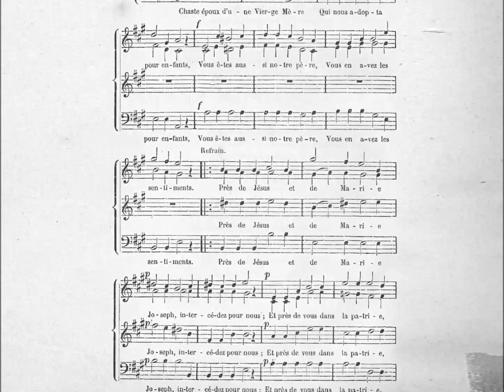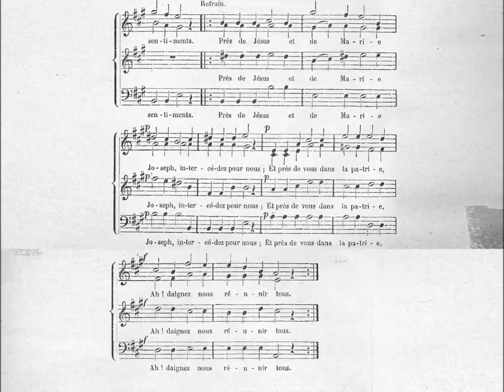Partition: Saint Joseph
1- Chaste époux d'une Vierge Mère
Qui nous adopta pour enfants,
Vous êtes aussi notre père,
Vous en avez les sentiments.

Refrain (bis) :
Près de Jésus et de Marie,
Joseph, intercédez pour nous ;
Et près de vous dans la patrie,
Ah ! daignez nous réunir tous.

2- Qu'il est beau, qu'il est plein de grâce,
Ce lis qui brille dans vos mains !
Sa céleste blancheur efface
La couronne de tous les saints.

3- Dans l'Égypte, Jésus docile
Vous livrait le soin de ses jours ;
De même, notre cœur fragile
Se confie à vous pour toujours.

4- Au milieu d'un monde infidèle,
Joseph ! éclairez tous nos pas ;
Soyez toujours notre modèle,
Et ne nous abandonnez pas.

5- Jésus, dès sa première enfance,
Partage, adoucit vos travaux :
Dans nos labeurs, que sa présence
Nous soit de même un doux repos.

6- Daignez tous les jours de la vie
Veiller sur nous, nous secourir !
Et qu'entre Jésus et Marie,
Comme vous, nous puissions mourir !